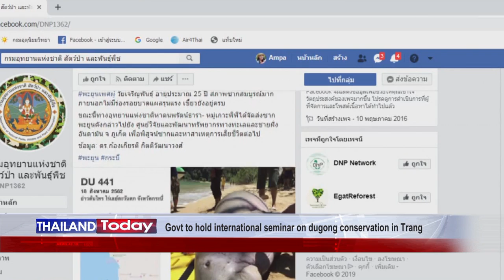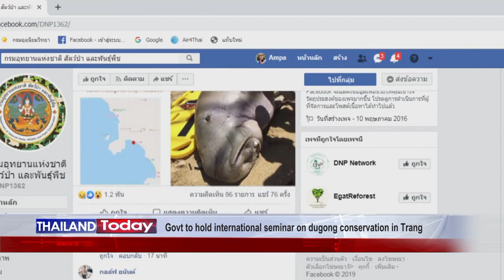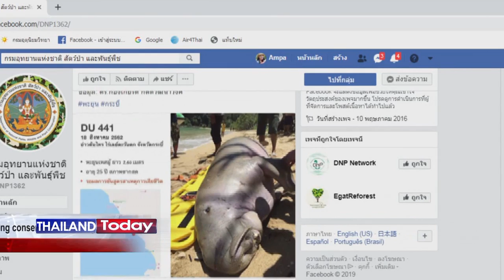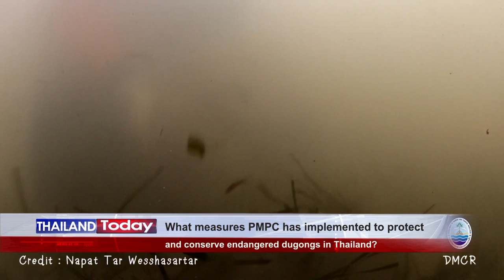Thailand Today 127: Conservation and management plan of dugong in Thailand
EP. 127: Conservation and management plan of dugong in Thailand.

Young baby dugong Mariam that became an internet hit and a symbol of conservation in Thailand has recently died after eating plastic waste.  Netizens all over the world mourned the death of beloved Mariam and posted concern over marine life and ocean conservation.

Today, we will meet with Kongkiat Kittiwattanawong, Ph.D., Director of the Phuket Marine Biological Center (PMBC), Department of Marine and Coastal Resources, Minister of Natural Resources and Environment, who will tell us about the government’s efforts to implement a conservation and management plan of dugongs in Thailand.